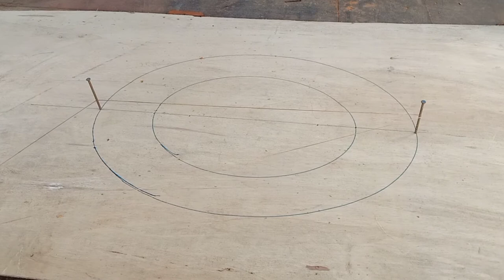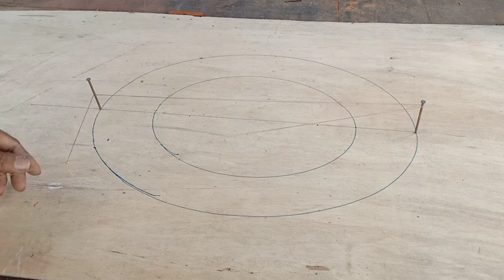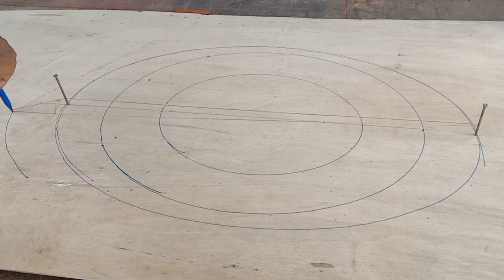cara membuat garis oval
Cara mudah membuat garis lengkung oval atao elips, dengan peralatan sperti pada Vidio simpel
Smoga bermanfaat